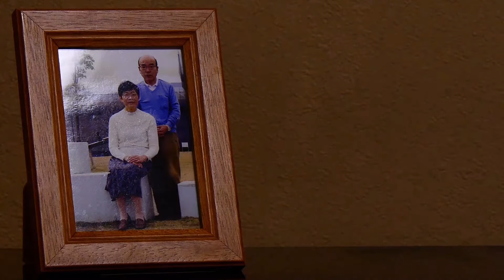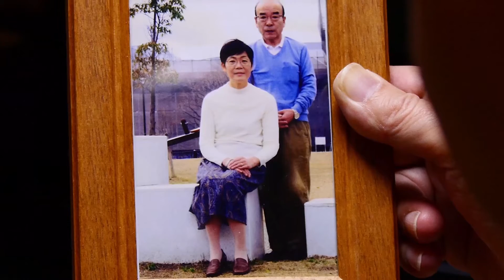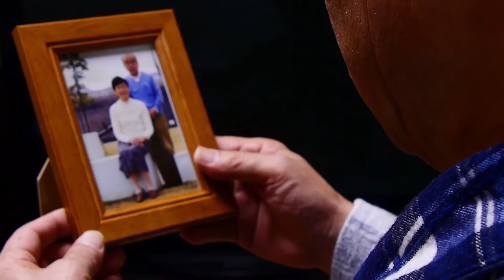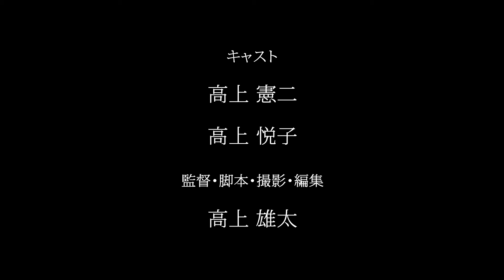18085 真夜中サプライズ （TVF2018応募作品）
高上雄太　様
作品№．18085
ドラマ作品
6’45”
TVF2018応募作品
10月受付

学生最後に何か思い出に残るような映画を撮りたいと思ったことから生まれた作品。カラーバーという身近な物を取り入れたホラー作品でありながら、テーマは年をとった夫婦の愛。
出演は私の父と母の２人だけ、撮影場所は家と近所の公園だけ。とてつもない低予算ですが、
少しでも多くの人の心に残れば嬉しく思います。